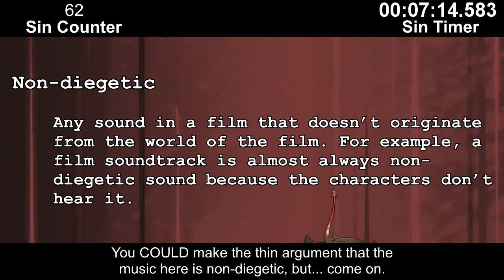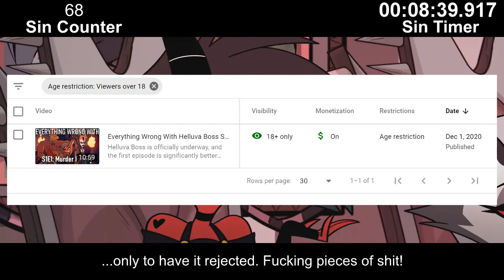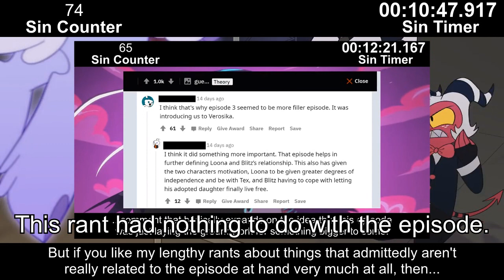Everything Wrong With Helluva Boss S1 E4: C.H.E.R.U.B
This episode was fine, I guess.